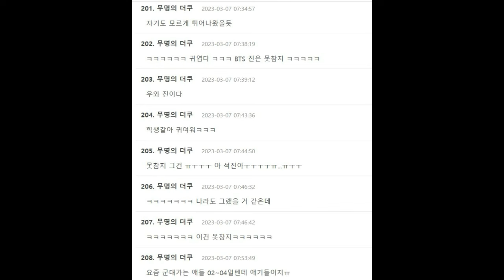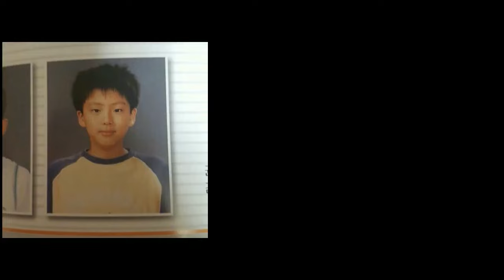Visual Legendaris JIN BTS Bikin Tentara Dapet Masalah & Kepribadian Seokjin